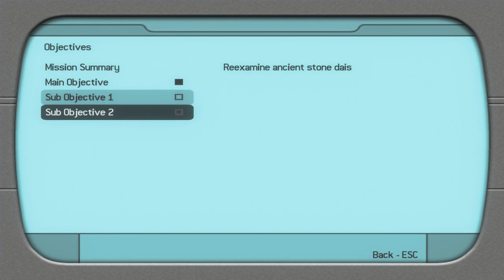Tomb Raider 7: Legend-Level 7: Nepal-The Ghalali Key